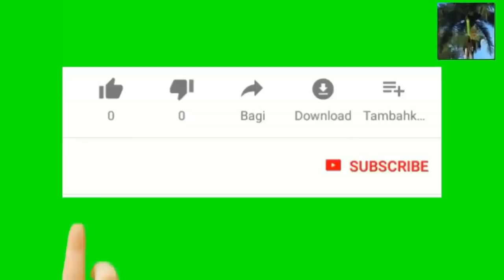Koze Kòb 11/24/21 : $1000 mwen te investi komanse ap pèdi plim. Pa gen rich yon sèl kou vre